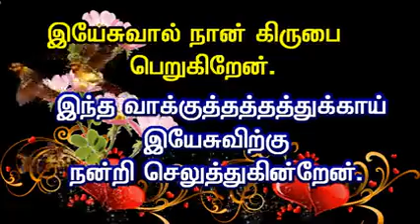இன்றைய வாக்குத்தத்தம் 03.02.2021